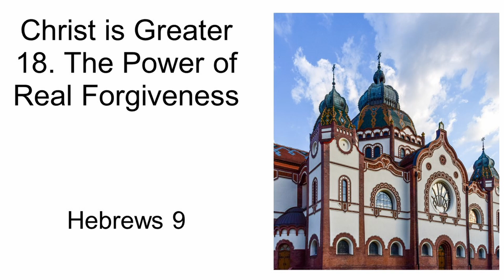7 July 2024 Christ is Greater 18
Dr. Barry Brokensha continues his series through the Book of Hebrews
Title: Christ is Greater
Sermon title: 18. The Power of Real Forgiveness
Text: Hebrews 9